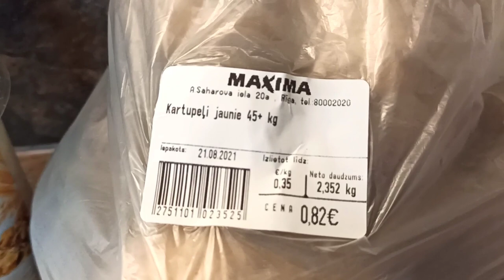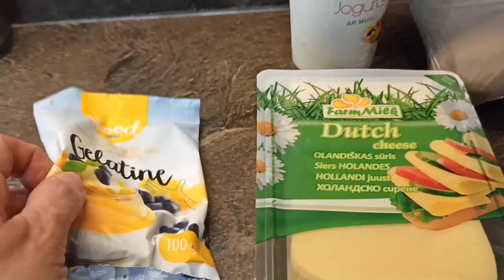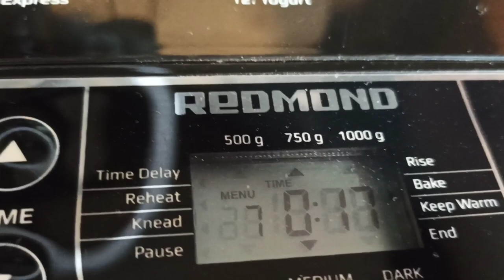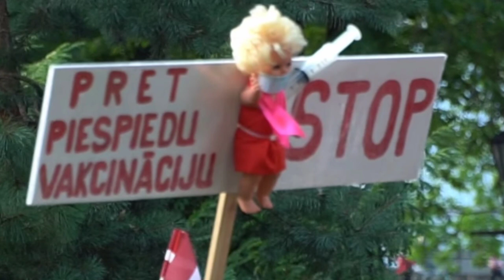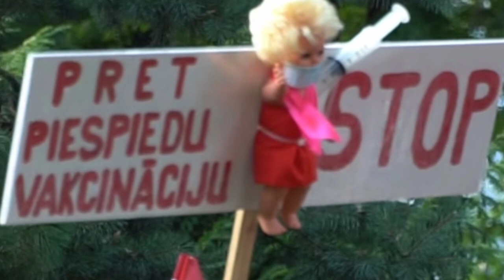Латвия / Мост Готов / Много Вкусняшек / Митинг / Ruta Vlog / Рига